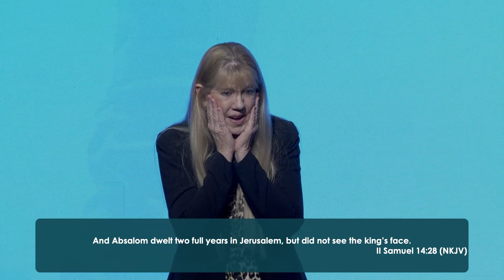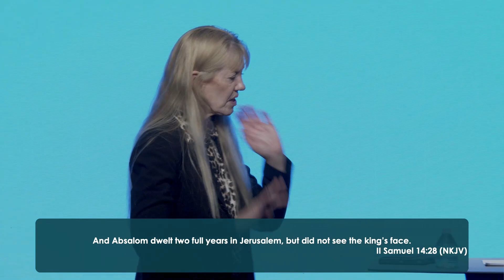Intimacy to Intercession | Rock Conference 2023